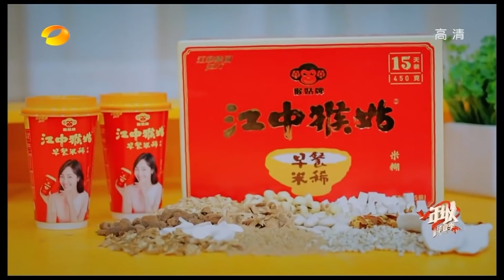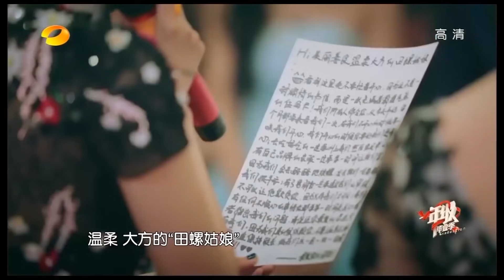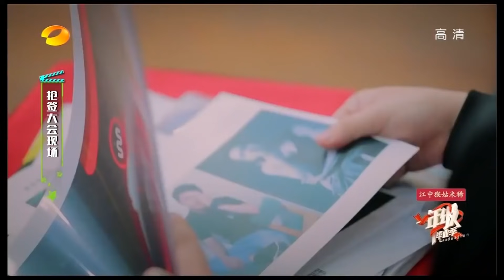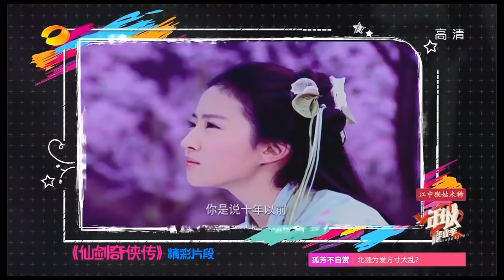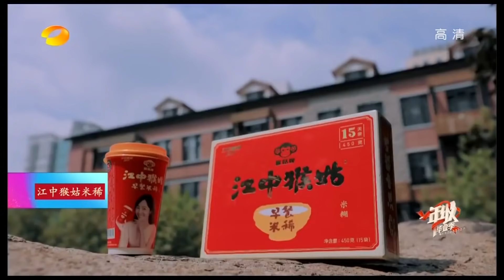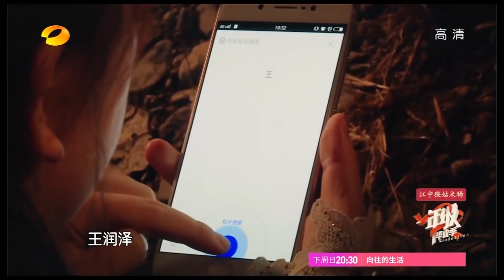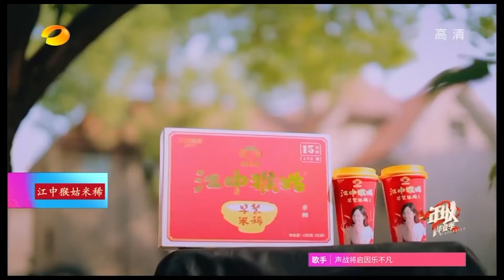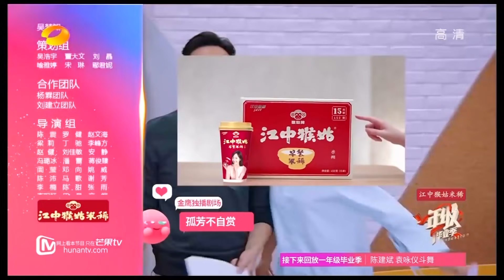《一年级·毕业季》第11期 完整版：毕业大戏陷入“选角”风波？赵志伟终于表白虞书欣！Grade One Graduation EP11【芒果TV爱豆娱乐站】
下载芒果TV国际APP： 看虞书欣赵志伟角逐毕业大戏公演！

《一年级·毕业季》由湖南卫视联手上海戏剧学院推出的大型原创校园纪实节目。明星导师张智霖、袁咏仪、陈建斌、娄艺潇分别带领上海戏剧学院毕业班学生VS人气旁听生组成明星预科班，经过三大阶段、八次甄别，角逐毕业大戏公演。